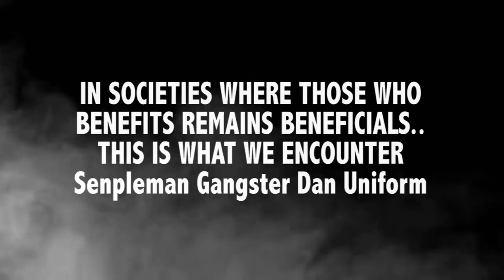Gangster Dan Uniform FULL HD OFFICIAL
Ras Ricky Feat REZ
danlarisound production 2015
From the Album Rez "Limenm li a"